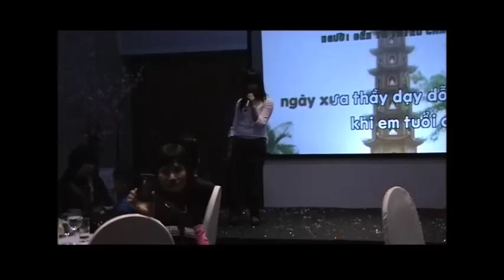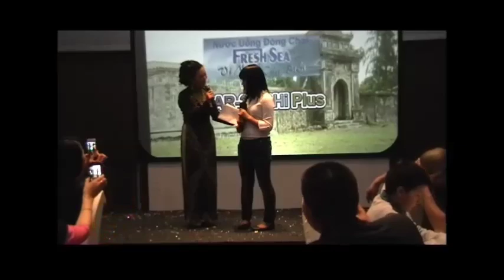NHỮNG GIỌNG HÁT VÀNG Ở SLOVAKIA